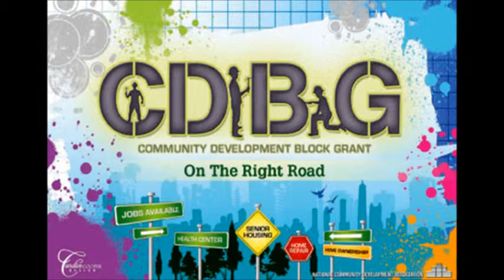April 11, 2012 Palm Springs, CA City Council Proclaiming Community Development Week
City Council Presentation by The Honorable Stephen Pougnet, Mayor of the City of Palm Springs, California, National Community Development Week of April 9-14, 2012